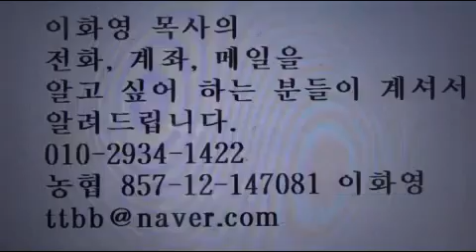또 다시 전운이 감도는 한반도 5월 31일. 이화영